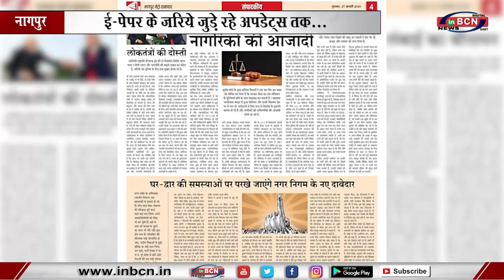न्यूज़ पेपर की प्रिंटिंग बंद, ई - पेपर के जरिये जुड़े रहे अपडेट्स तक... INBCN NEWS